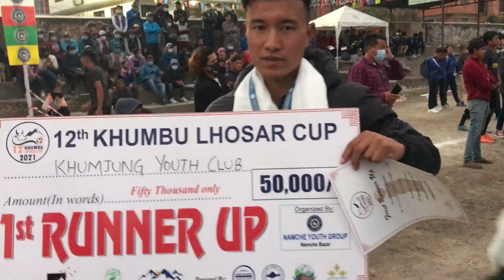Loshar Cup 2021 Finals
Loshar Cup 2021 Finals held at Sano Gaucharan, Kathmandu.
1st Place: Namche, 2nd place: Khumjung, and 3rd place: Pangboche this year.